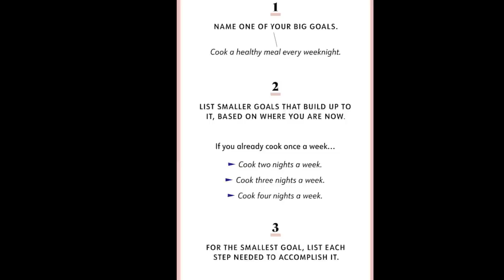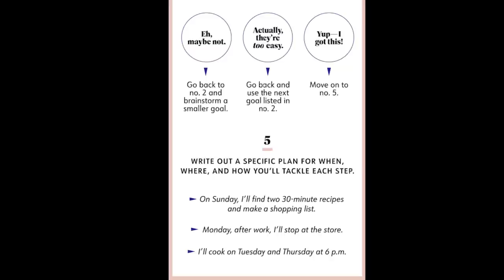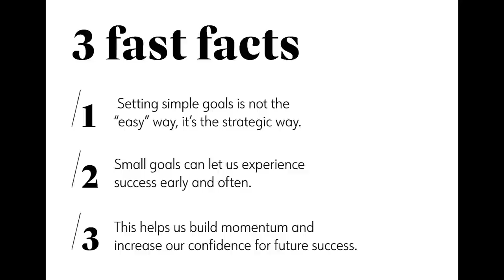WEEKLY WW WEIGH IN - GAINING WEIGHT??!! 😨😨 - WEIGHT LOSS TIPS - WEIGHT WATCHERS!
HAPPY FRIDAY! It's time for this weeks weigh in!! A gain??!??? Also, let me know what you think of my new thumbnail!! Enjoy! XO

$30 OFF!!

🎉NUTRITION CHANNEL!!!

Code JENNSWWJOURNEY

Code- jennswwjourney

Code- jennswwjourney